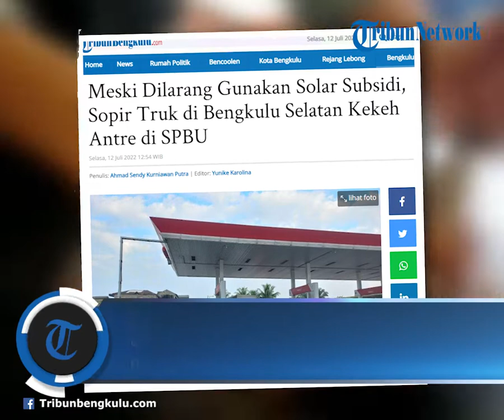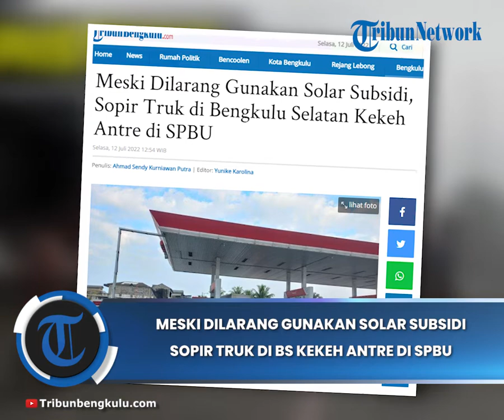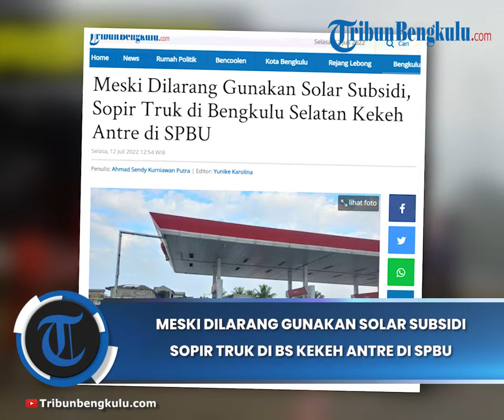Meski Dilarang Gunakan Solar Subsidi, Sopir Truk di Bengkulu Selatan Kekeh Antre di SPBU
TRIBUNBENGKULU.COM, BENGKULU SELATAN - Stasiun Pengisian Bahan Bakar Umum (SPBU) di Kabupaten Bengkulu Selatan mulai memberlakukan Peraturan Presiden (Perpres) Nomor 191 Tahun 2014 terkait pembatasan penggunaan solar subsidi.

Manejer SPBU 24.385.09 Tanjung Raman, Radius membenarkan jika pemberlakukan terhadap pembatasan penggunaan bio solar atau solar subsidi sudah dilaksanakan sejak kemarin, Senin (11/7/2022).

"Kalau SPBU kita mulai dari kemarin sudah dilakukan pelarangan mengisi kendaraan sesuai dengan aturan dari pertamina. Ada 8 jenis kendaraan yang tidak boleh membeli solar subsidi," ungkap Radius kepada TribunBengkulu.com, Selasa (12/7/2022).

Dengan penerapan aturan tersebut, banyak para sopir yang masih bersikeras agar dapat mengisi solar subsidi.

Namun pihak SPBU tetap mempedomani aturan, jangan sampai izin operasi dicabut akibat tidak mengindahkan edaran tersebut.

"Jangan sampai kita seperti SPBU yang ada di Kota Bengkulu, akibat tidak mengindahkan edaran. Informasi kita terima, sekarang dilakukan pencabutan oleh pertamina," jelas Radius.

Pantauan TribunBengkulu.com di sejumlah SPBU yang ada di Kabupaten Bengkulu Selatan, seperti SPBU yang ada di Jalan Kolonel Barlian, juga mulai menerapkan hal sama. Tidak melayani pembelian solar subsidi untuk truk.

Hingga pukul 09.34 WIB para sopir dump truk masih kekeh antre kendaraan. Namun, pihak operator SPBU pun tetap tidak melayani pembelian.

Sopir truk, Topa (39) merasa sangat dirugikan akibat aturan pembatasan pembelian solar subsidi ini. Terpaksa jika menggunakan dexlite, maka tarif angkutan akan dinaikan nantinya.

"Kami sebagai sopir sangat merasa dirugikan. Selama ini kan kami mengisi bio solar pak, dengan keluar aturan ini kami diwajibkan mengisi dexlite. Otomatis kami harus menaikan juga tarif angkutan nantinya," beber Topa.

Atas pembatasan pembelian BBM subsidi ini seluruh sopir truk yang ada di Bengkulu Selatan akan berkumpul untuk membahas solusi dengan penerapan pembatasan pembelian BBM solar subsidi.

"Kumpul dulu intinya. Belum tahu akan demo atau bagaimana nanti, pokoknya akan dibahas," ucap sopir truk.

Dari surat edaran yang dikeluarkan Kementerian ESDM-RI No.3.E/EK.05/DJE.B/2022, No.4.E/MB.01/DJB.S/2022 dan Peraturan Presiden Nomor 191 tahun 2014 tentang Pembatasan Penggunaan Solar Bersubsidi, ada 8 kendaraan yang dilarang menggunakan, sebagai berikut

1. Mobil Tanki BBM/Gas

2. Mobil Dump Truk

3. Mobil Truk Gandeng

4. Mobil Pengangkut Hasil Pertambangan (Batu Bara, Galian C, DLL)

5. Mobil CPO

6. Mobil Truk Trailer

7. Mobil Truk Pengaduk Semen

8. Mobil Pengakut Perkebunan (TBS, Cangkang Sawit)